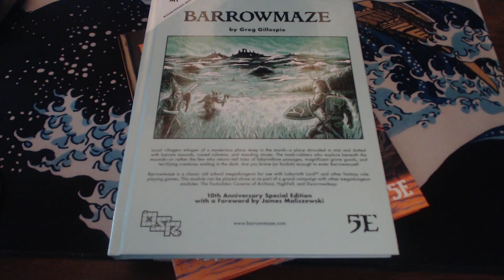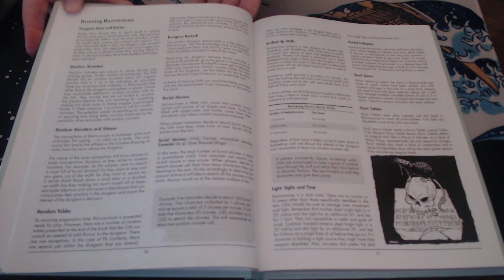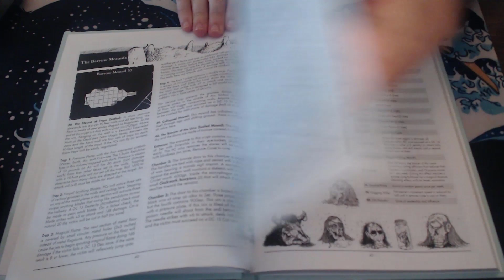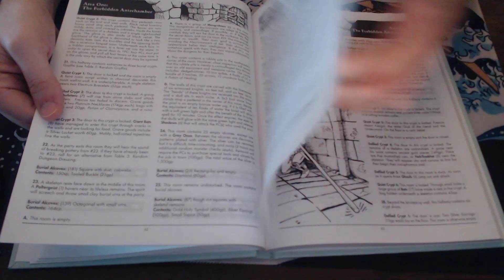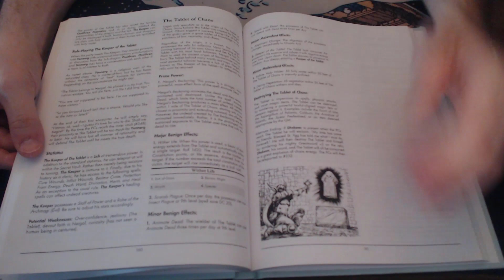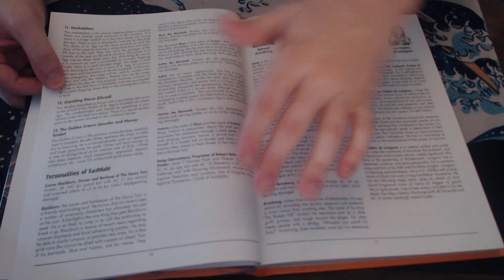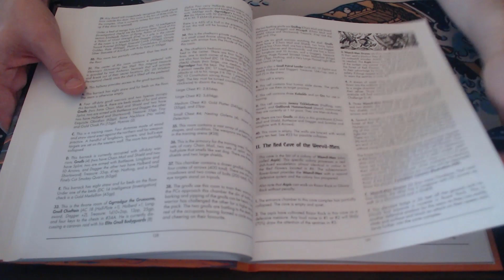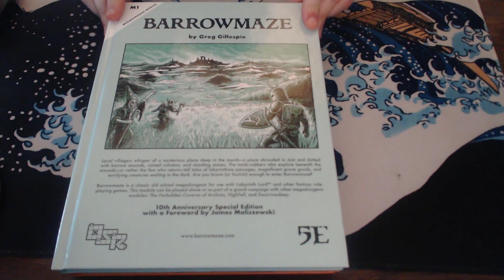OSR Megadungeons - Flip-through and Review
In which I cover two OSR megadungeons (albeit the 5e versions) by Greg Gillespie: Barrowmaze and the Forbidden Caverns of Archaia.